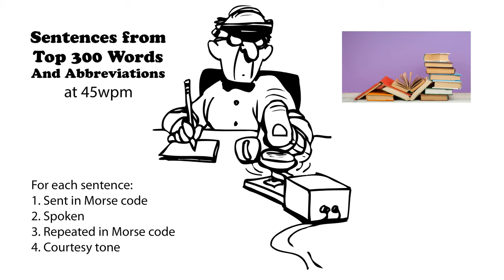Sentences from Top 300 Words and Abbreviations 45wpm